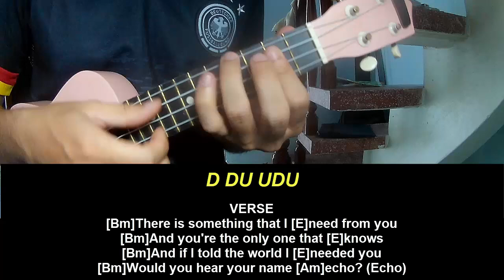Ukulele Tutorial Clairo Echo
Today, I will share with you Ukulele Tutorial Clairo Echo